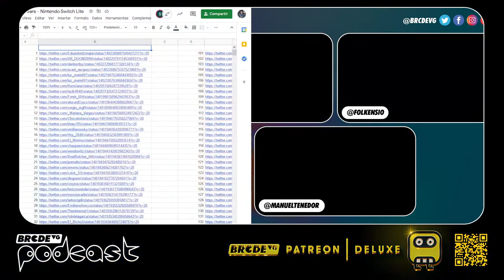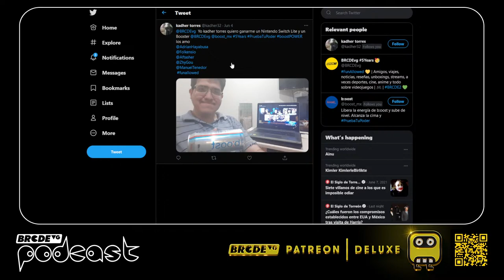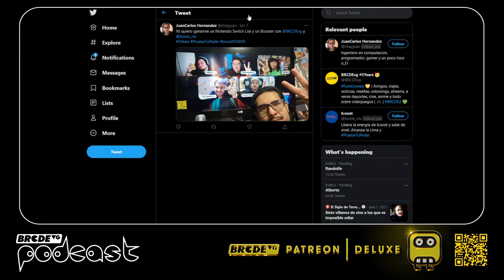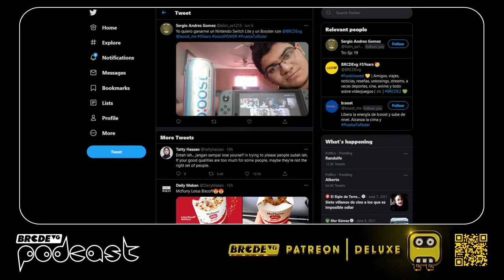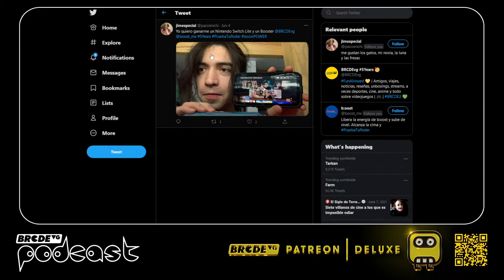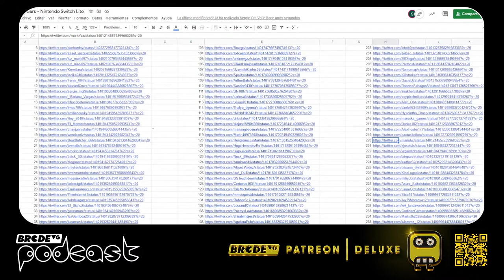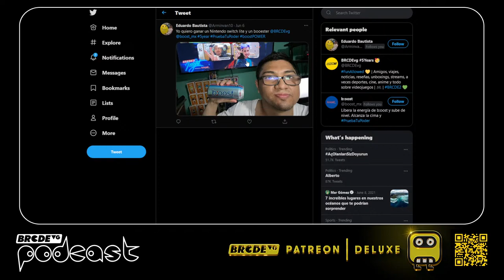¿Ya empezó E3 2021? - BRCDEvg Podcast 201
Acompáñanos en una nueva edición de BRCDEvg Night para platicar de los primeros anuncios de nuevos lanzamientos en el marco del inicio del E3, además de otras noticias importantes de la semana. Por supuesto mencionaremos al ganador del Nintendo Switch Lite.

Sigue a @BRCDEvg para más contenido